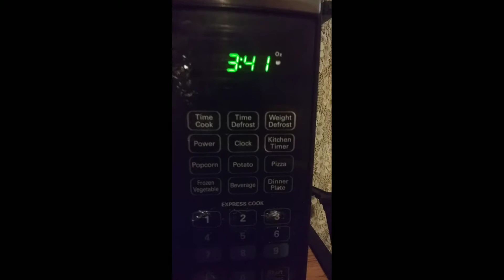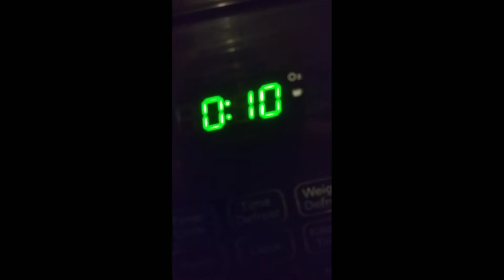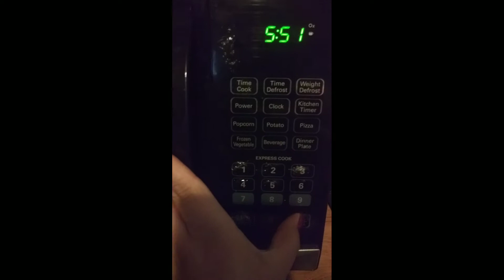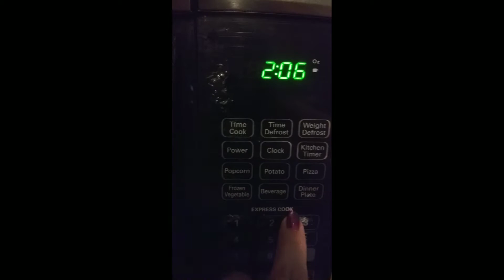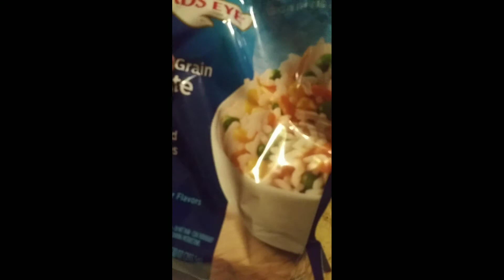ASMR Fast Nail Tapping & Kitchen Sounds | Dinner Time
Join me today as I reheat food for dinner.